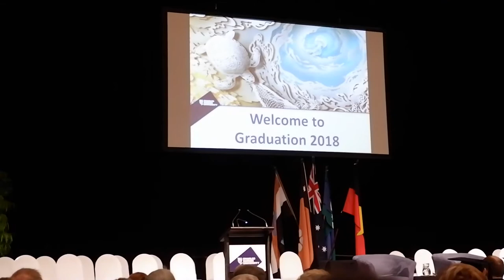VLOG #4 Third Time in the Black Gown | Graduate | ailyntalavera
Camera used to film: Fuji xa3
Editor: iMovie